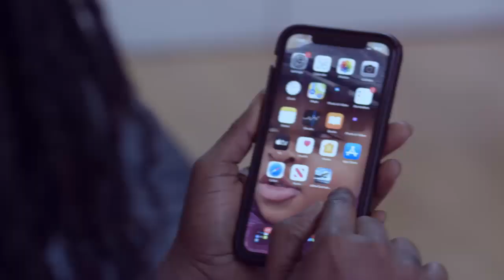Don’t Judge TB Joshua after his deαth, he’ll face his own judgment according to deeds–Pastor Abraham